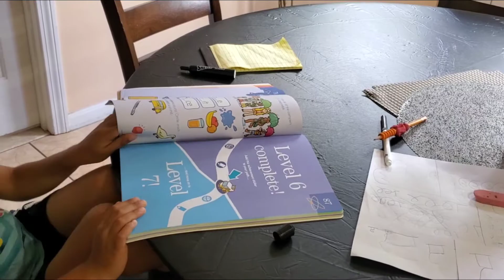Ajj keete assi ghar de kamm... Nobody came over today@Ruby dee duniyaa!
We finished some of our house today!